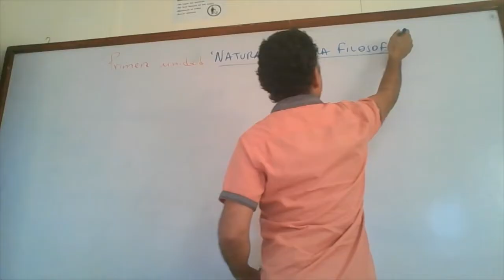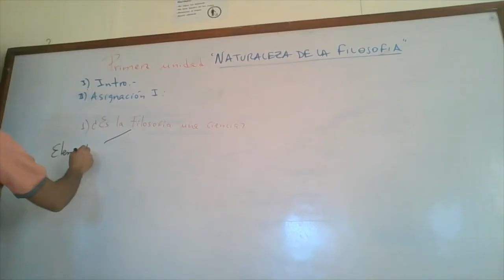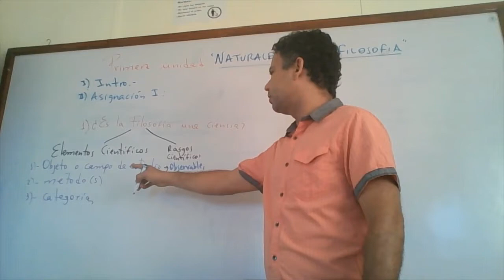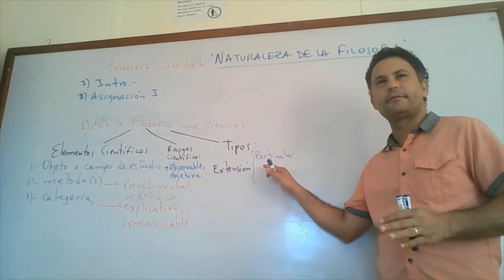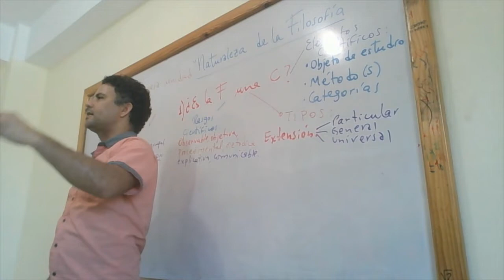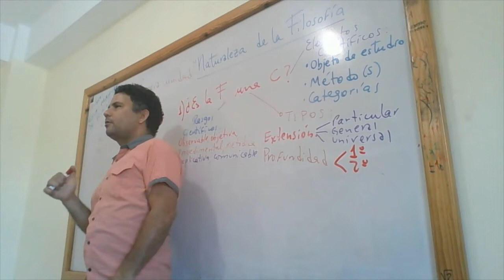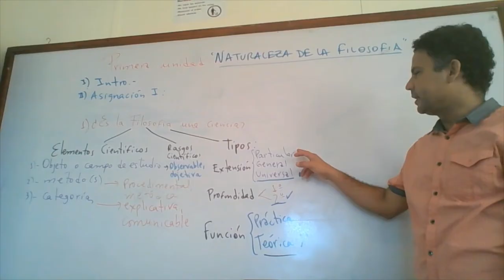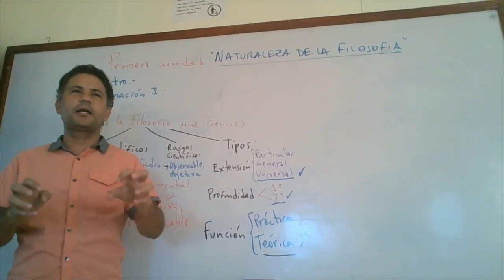I.I.1.- La Cientificidad de la Filosofía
Trata sobre el punto 1:- Justifique si la Filosofía es ciencia o no. Así que, pues, pretende responder la pregunta: Es la Filosofía una ciencia? Por tanto, el video habla acerca de LA CIENTIFICIDAD DE LA FILOSOFIA.

Estos contenidos pertenecen a la:

Primera Unidad o Capítulo: NATURALEZA DE LA FILOSOFIA

     Tema I: "Surgimiento de la Filosofía"
          I.- La Cientificidad de la Filosofía
          II.- El Nacimiento de la Filosofía:
               1) Características Naturales
               2) Aspecto Histórico: 2.1- La Sociedad Esclavista
               3) Origen Etimológico

     Tema II: "Elementos Científicos de la Filosofía"
          I.- Objeto o Campo de Estudio
          II.- Métodos Filosóficos
          III.- Categorías